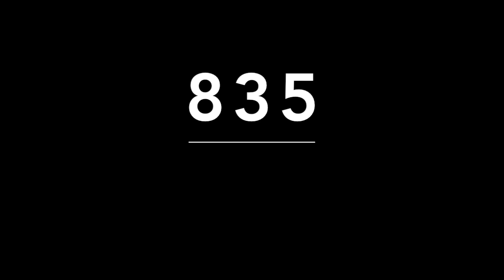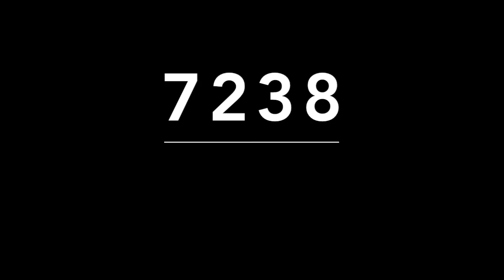ACIERTO DIRECTO DE MIGUEL SALAZAR